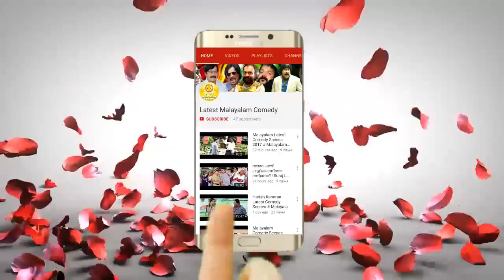ഓവറാകറ്റ്‌ ചെയ്ത് ചളമാക്കല്ലെടാ പുല്ലേ ....!!! # Malayalam Comedy Scenes # Latest Malayalam Comedy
latest comedy scenes malayalam